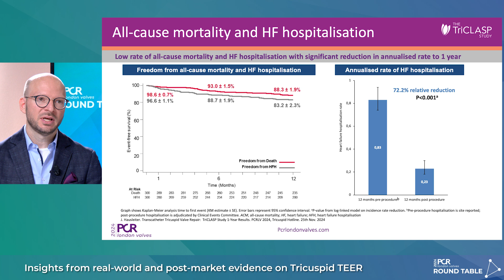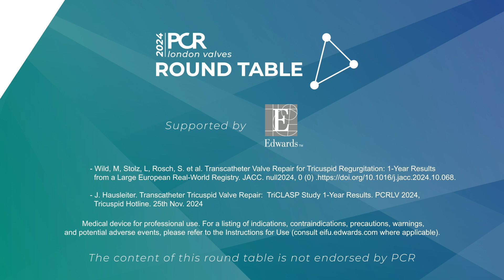Insights from real-world and post-market evidence on Tricuspid TEER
In this video, Mirjam Wild, Tobias Kister, and Jonathan Byrne discuss real-world evidence from transcatheter edge-to-edge repair, focusing on the TriCLASP and PACE registries. These studies evaluate the PASCAL Precision system for tricuspid regurgitation and its impact on clinical practice.

Supported by Edwards Lifesciences